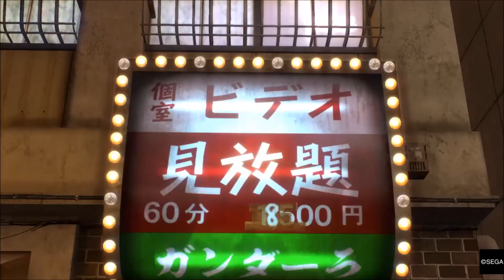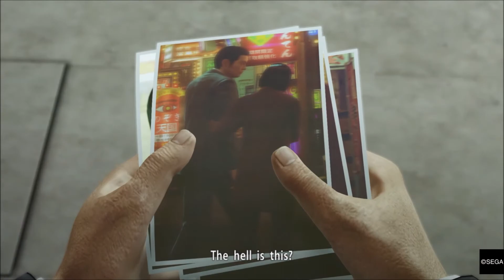Let's play YAKUZA 0 #38- Out of the equation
This is the thirty eighth episode of YAKUZA 0. In this episode we droped out of Lee's plan to save Makoto and beat him up. I hope you fellas will like it.